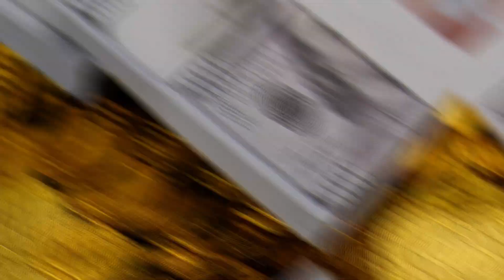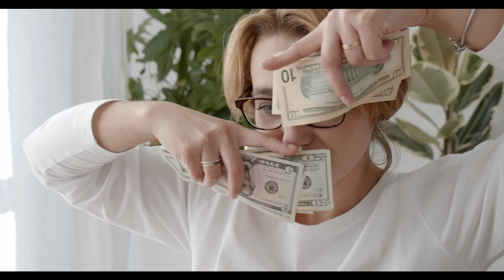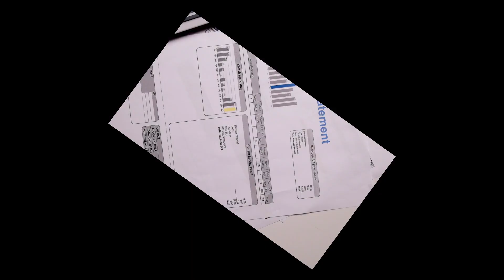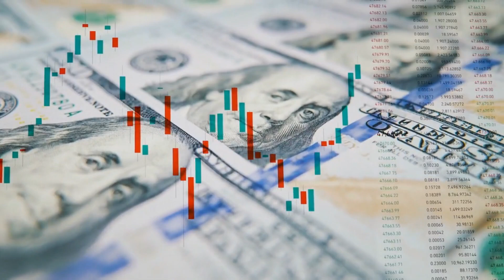Just Announced - $3.7 Billion for the Low Income[low income home energy assistance program.]LIHEAP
Just announced, $3.7 billion for the low income
In this video, we are talking about $3.7 billion which was just announced by the administration specifically focused on low income Americans. We want to bring this to your attention because this is $3.7 billion that is available for the low income that you can get, however, this money may not last very long and once it is gone, it is likely gone for the entire year. this is specifically in regards to the LIHEAP program otherwise known as low income home energy assistance program. This is very important because this money only gets so much money each year and once it is allocated it is gone. We are talking about the low income home energy assistance program, LIHEAP which helps low income households pay for utility bills to heat homes in the winter and cool homes in the summer.